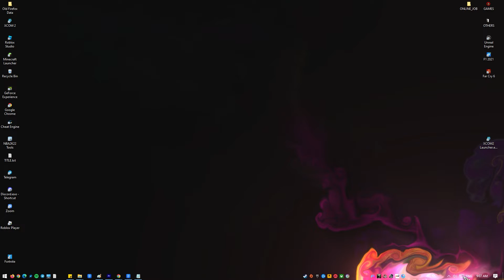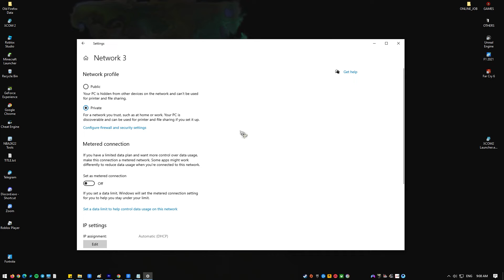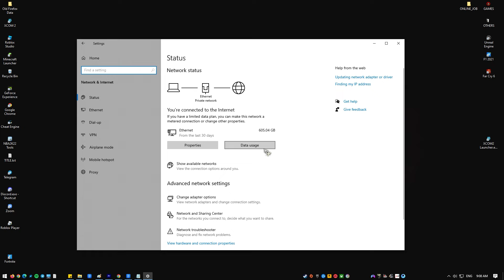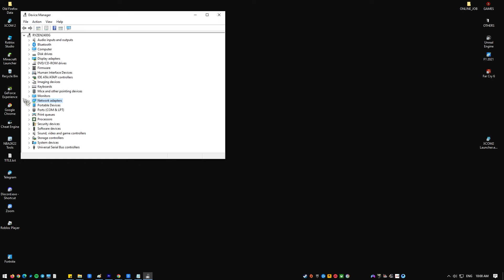SOLVED: Windows 10 Ethernet Connection Issue [Updated Solutions]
Many Windows 10 users are having trouble connecting to the internet, and some are experiencing frequent connection problems. This issue occurs when you are connected to a network but have no internet connection or the signal keeps dropping. This difficulty might be caused by a defective Ethernet cable, a modem problem, a service provider problem, a hardware problem, and so on.
To fix this problem, you need to do a number of troubleshooting steps. Here are the things that you can try: